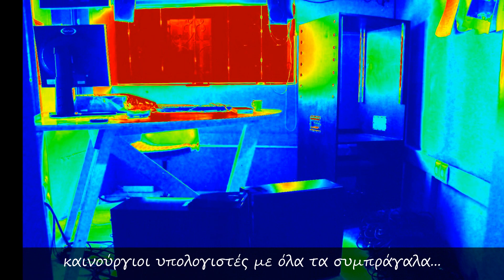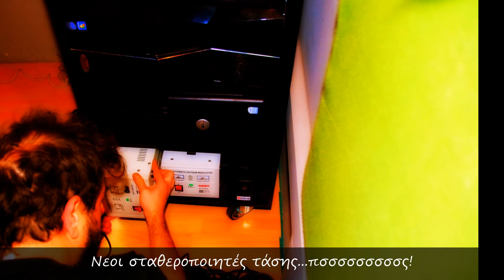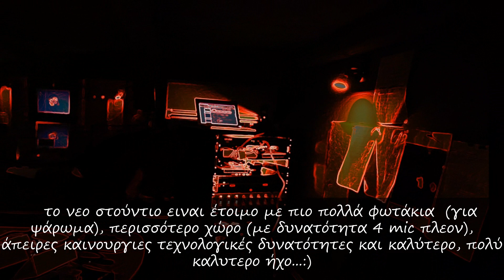RadioBubble STUDIO The Make Off1